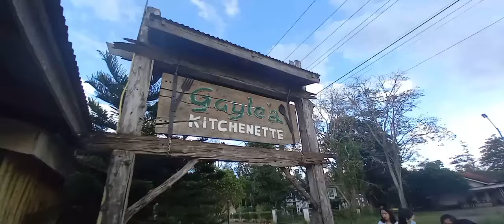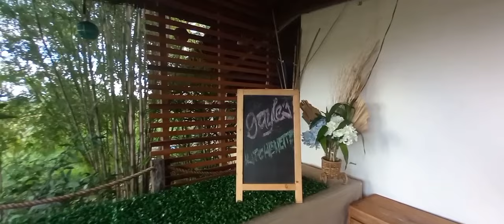𝗚𝗔𝗬𝗟𝗘𝗦 𝗞𝗜𝗧𝗖𝗛𝗘𝗡𝗘𝗧𝗘 𝗚𝗮𝘁𝘁𝗮𝗿𝗮𝗻 𝗖𝗮𝗴𝗮𝘆𝗮𝗻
Ang gayle's kitchenete ay matatagpuan sa Baracaoit GAttaran CAgayan.Ito ang malapit sa bukid at malalanghap mo ang sariwang hangin.Bukod sa maluwag ang nasabing lugar ay may sarili pa silang banda.Every friday,saturday and sunday  ang meron banda kaya nagkakaroon ng entrance fee  na 25  pesos per head ang mababayaran.